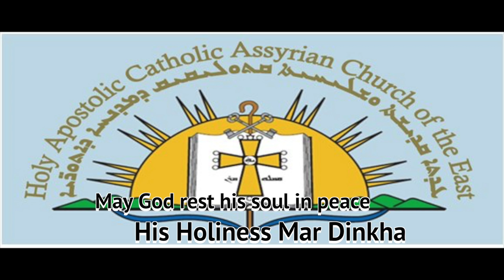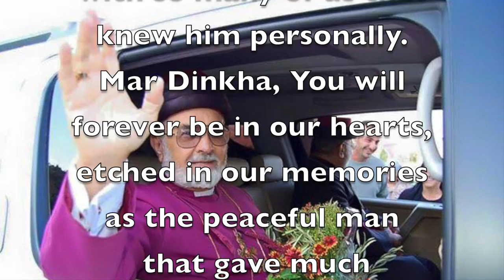HisHolinessMarDinkha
His Holiness Mar Dinkha left behind
so many wonderful memories
with so many of us that knew him personally.
Mar Dinkha, You will forever be in our hearts,
etched in our memories as the peaceful man
 that gave much and loved more! We love you! —